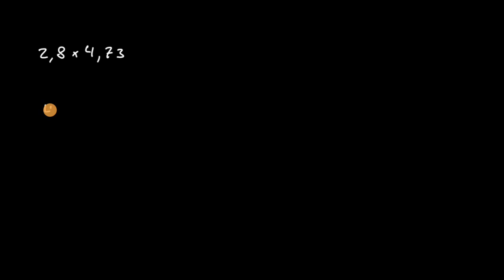Multiplicação de números decimais usando estimativas - Khan Academy em português (5.º ano)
Vídeo original: Multiplying decimals using estimation